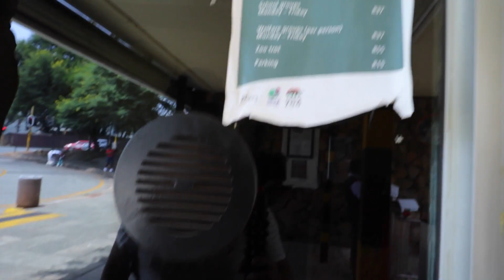MY CRAZY SOUTH AFRICAN FRIEND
WE SPENT THE DAY AT THE JOHANESBERG ZOO THEN WE WENT LOOKING FOR GOLD AT THE MALL.